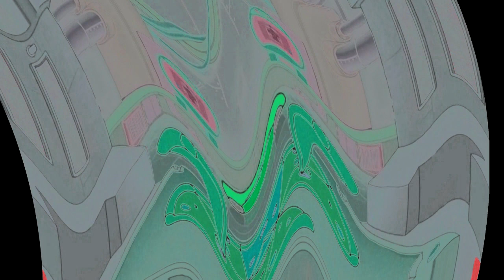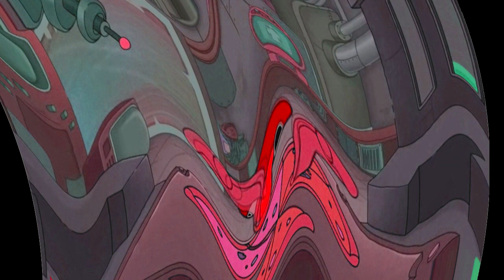Ах Ты Идиот Я Бы Тебя Избил Но Чёрт Возьми Не Знаю Где Ты Effects (SBP2E) in G Major 1194